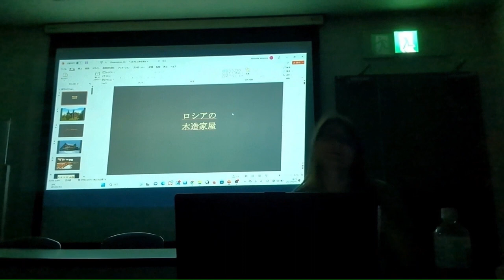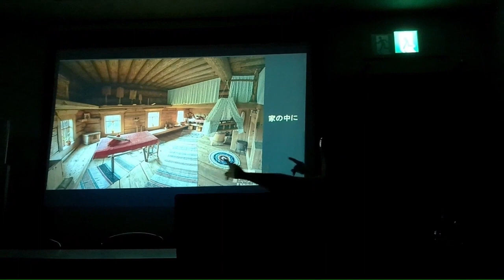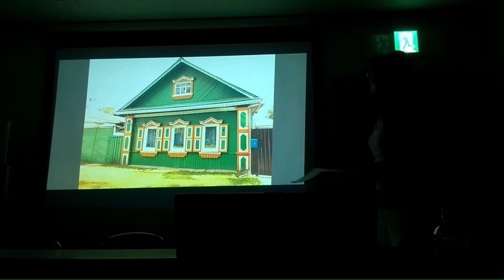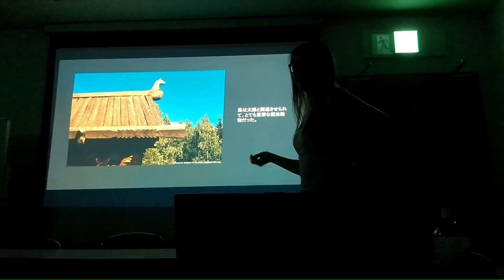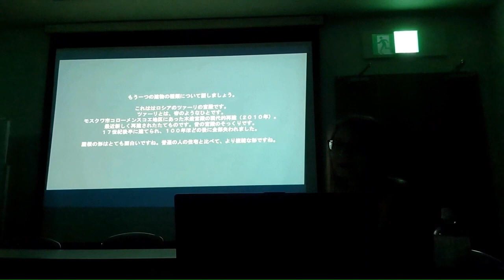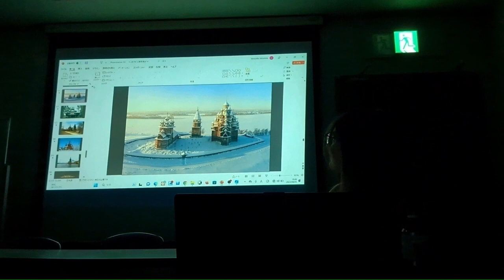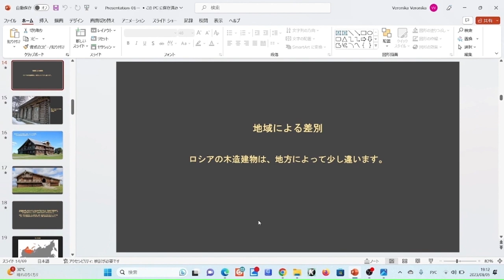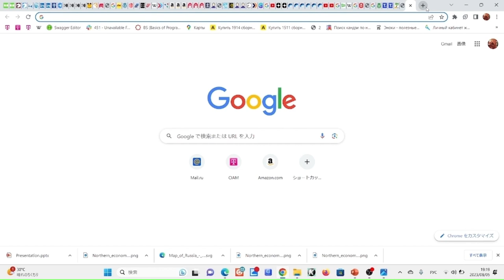ロシアの木造建築/Russian Wooden Architecture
ロシア文化とロシア建築に興味がある人向け。たくさんの写真を見せて、簡単に解説しています。下手な日本語で申し訳ありません。もっと分かりやすくするために字幕もつけました。後でより良いバージョンを作成するかもしれないが、この講義も少しでも有益になると、幸せです。
For everyone who is interested in Russian culture and in Russian architecture. Simply explained, with a lot of photos. Sorry for my Japanese, it's not very good, so I added subtitles. Maybe later I will do a better version, but hope this lecture will be useful at least a little bit.
00:00:00 Introduction. Civil architecture
00:00:30 Materials and constructional features
00:06:30 Inside a house
00:08:10 Regional differences
00:27:45 Palace
00:33:00 Church
00:38:00 Russian Historicism
00:41:05 Questions